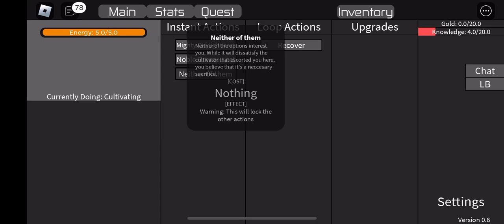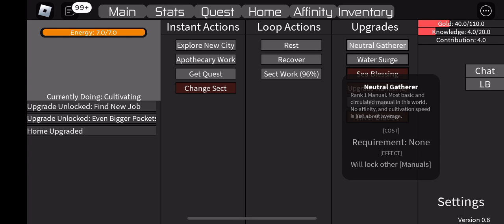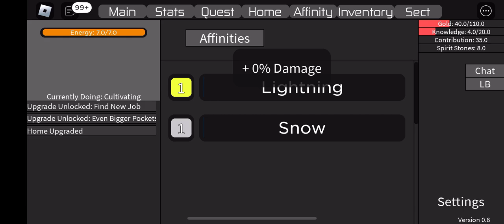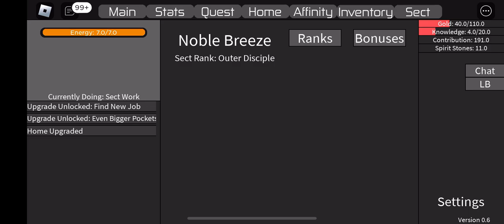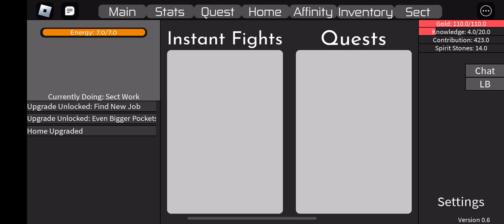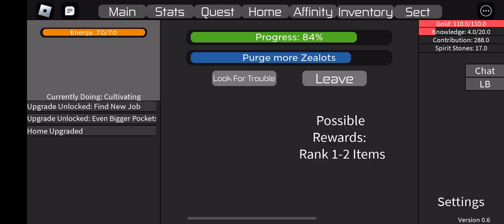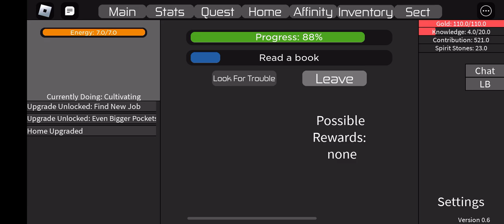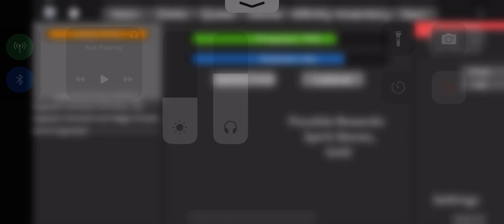Paths To Immortality Roblox | Early Path Of The Noble Breeze Sect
idk what I'm doing aaaa just went into it blind but I think I'm doing well?